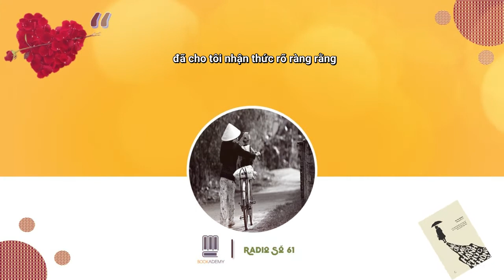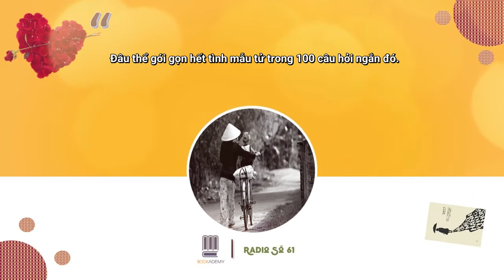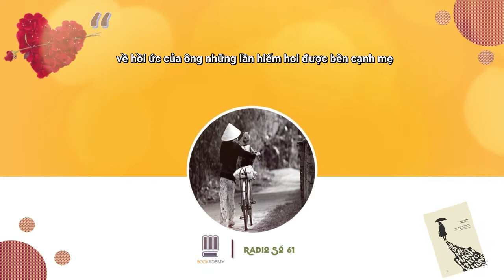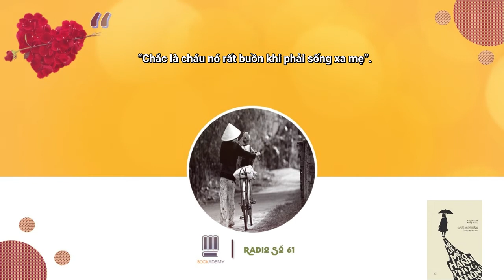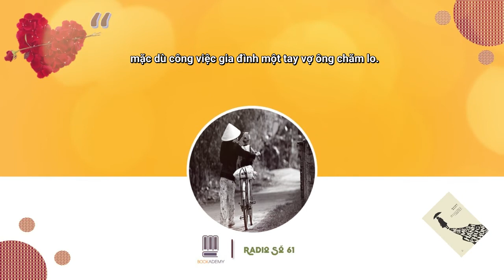Bookademy|| Radio Số 61: Mẹ Ơi, Mẹ Có Hạnh Phúc Không?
“Sau cuối, tôi cũng biết là mình khó lòng hiểu hết cuộc đời mẹ. Cách mà mẹ tôi đã sống mạnh mẽ như một người đàn ông, trong cái lốt yếu mềm của người phụ nữ, đã cho tôi nhận thức rõ ràng rằng việc dám ‘sống một cuộc đời ngoan cường và bản lĩnh’ hoàn toàn không phải là một điều phụ thuộc vào giới tính”

Thực hiện: Thu Hằng - Anh Thi.

Theo dõi fanpage của Bookademy để cập nhật các thông tin thú vị về sách tại link: Bookademy